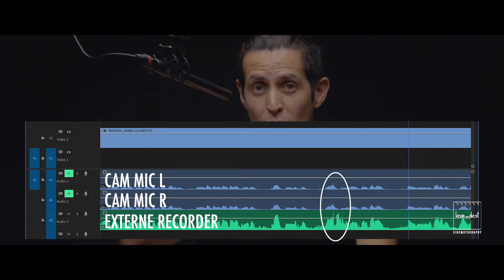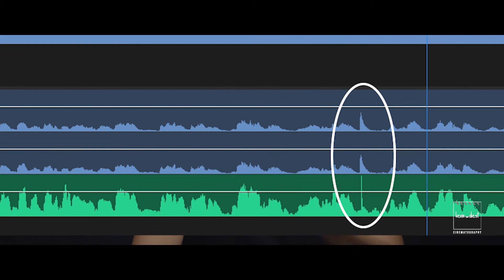Clapperboard...is het wel zo functioneel?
Camera: Lumix GH6 + 10-25mm
Lights: Bresser
Mic: Synco

Mijn muziek + 2 maand gratis!?
Ik gebruik muziek van Artlist: Gave tracks ZONDER RECHTEN GEDOE.  Interesse? Ook ontvang ik een kleine commissie, dus het wordt zeer gewaardeerd:

Stockfootage
Goede stock video nodig? Check Artgrid. Wanneer je onderstaande link gebruikt krijg je 2 MAANDEN EXTRA GRATIS!